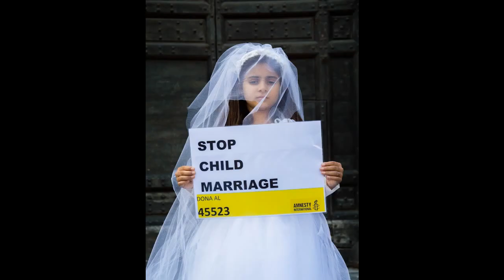Juan José MALGARINI